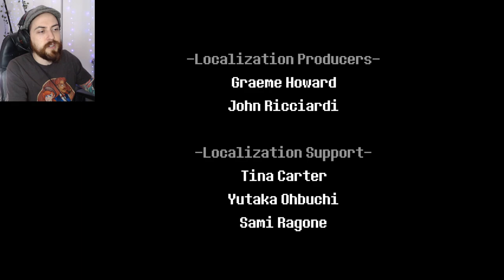MECHA BATTLE + ENDING - Luk Plays: Deltarune Ch.2 - FINALE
And then like an HOUR of just talking to people in town, there's so many! + a shocking reveal to close this chapter.